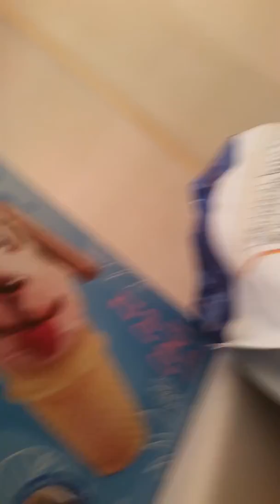15 July 2017